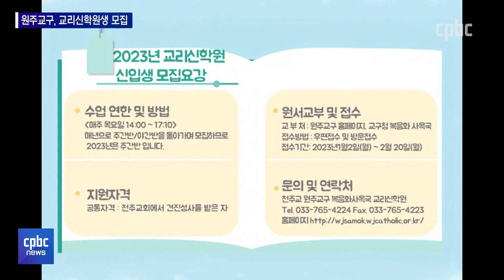원주교구, 2023년 교리신학원 신입생 모집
원주교구가 2023년도 교리신학원 신입생을 모집합니다.

후원문의, 매일미사 지향 신청 : 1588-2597
카카오톡 플러스친구 : cpbc TV